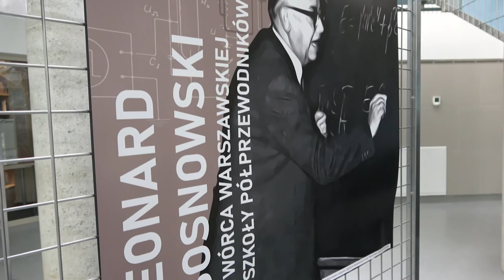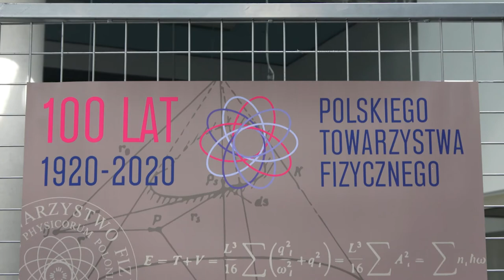Fizycy stulecia Polskiego Towarzystwa Fizycznego. Wyjątkowa wystawa w kampusie UwB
10 wybitnych polskich fizyków, których dokonania i odkrycia przyczyniły się do rozwoju tej dyscypliny naukowej nie tylko w naszym kraju, ale też na świecie. Niektórzy z nich byli nominowani do Nagrody Nobla. Taka wystawa została otwarta na Wydziale Fizyki Uniwersytetu w Białymstoku z okazji 100-lecia Polskiego Towarzystwa Fizycznego. Już można ją zwiedzać.

Wystawa znajduje się w holu Wydziału Fizyki w kampusie Uniwersytetu w Białymstoku przy ul. Ciołkowskiego. Prezentowane są tu portrety i krótkie opisy dokonań wybitnych naukowców, którzy przyczynili się do rozwoju fizyki w Polsce i na świecie. To m.in. Aleksander Jabłoński, Leonard Sosnowski, Mieczysław Wolfke, czy Leopold Infeld, który współpracował z Albertem Einsteinem.

Wystawa będzie otwarta przez miesiąc. Mogą ją zwiedzać wszyscy chętni przy zachowaniu obostrzeń pandemicznych.

Realizacja: Dział Promocji UwB